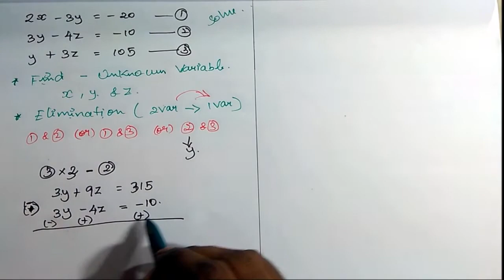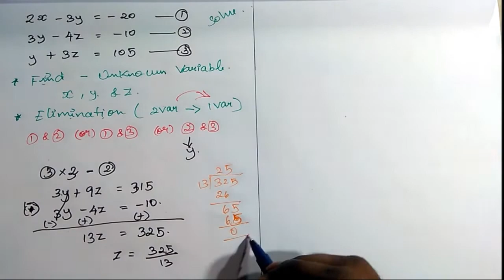TN Samacheer 10th maths Algebra Ex 3 1 sum 1 iii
In Samacheer Kalvi 10th Maths Guide Chapter 3 Algebra Ex 3.1, question 1 asks you to solve the following system of linear equations in three variables:
(iii): x + 20 = \frac { 3y }{ 2 } + 10 = 2z + 5 = 110 – (y + z)
You can find solutions to this question at:

Samacheer Kalvi 10th Maths Solutions Chapter 3 Exercise 3.1 ...
17-Dec-2021 — Here we posted the solution of TN Tamilnadu Board Samacheer Kalvi 10th Maths Solutions Chapter 3 Algebra Exercise 3.1. TNSCERT Samacheer Kalvi 10th Maths Chapter 3 Exercise 3.1 Algebra Solved by Expert Teacher. Updated: December 17, 2021 — 1:32 pm.

Net Explanations

Samacheer Kalvi 10th Maths Guide Chapter 3 Algebra Ex 3.1
27-Jan-2023 — Tamilnadu Samacheer Kalvi 10th Maths Solutions Chapter 3 Algebra Ex 3.1 * Question 1. ... * (ii) \frac { 1 }{ x } – \frac { 2 }{ y } + 4 = 0, \frac { 1 }{ y } – \frac { 1 }{ z } + 1 = 0, \frac { 2 }{ z } + \frac { 3 }{ x } = 14. ... * (iii) x + 20 = \frac { 3y }{ 2 } + 10 = 2z + 5 = 110 – (y + z) ... * \frac { 3y }{ 2 } + 10 = 2z + 5.
Samacheer Kalvi

TN Samacheer 10 Maths New Syllabus Algebra Ex 3.1 sum 1 ...
04-May-2019 — Tamil Nadu State Board Samacheer 10 Maths New Syllabus complete solutions for Ex 3.1 sum 1 (i, ii, iii) in Algerbra.

Samacheer Kalvi 10th Maths Solutions Chapter 3 Algebra Ex 3.1
07-May-2023 — The class 10 maths formulas include formulas related to real numbers, polynomials, quadratic equations, triangles, circles, statistics, probability, etc. Tamilnadu Samacheer Kalvi 10th Maths Solutions Chapter 3 Algebra Ex 3.1. Question 1. Solve the following system of linear equations in three variables

Samacheer Kalvi

Tamil Nadu Board Samacheer Kalvi solutions for Class 10th ...
Tamil Nadu Board Samacheer Kalvi solutions for Class 10th SSLC Mathematics Answers Guide Chapter 3 Algebra Exercise 3.1 [Pages 92 - 93]. Exercise 3.1 | Q 1. (i) | Page 92. Solve the following system of linear equations in three variables.

Shaalaa.com
TNSCERT Samacheer Kalvi 10th Maths Chapter 3 Exercise 3.1 Algebra Solved by Expert Teacher

Tamilnadu Samacheer Kalvi 10th Maths Solutions Chapter 3 Algebra Ex 3.1
Question 1.
Solve the following system of linear equations in three variables
(i) x + y + z = 5; 2x – y + z = 9; x – 2y + 3z = 16
(ii) 1x – 2y + 4 = 0; 1y – 1z + 1 = 0; 2z + 3x = 14
(iii) x + 20 = 3y2 + 10 = 2z + 5 = 110 – (y + z)
Solutions:
(i) x + y + z = 5 ….. (1)
2x – y + z = 9 …. (2)
x – 2y + 3z = 16 …. (3)
Samacheer Kalvi 10th Maths Chapter 3 Algebra Ex 3.1 1
Substitute z = 4 in (4)
3x + 2(4) = 14
3x + 8 = 14
3x = 6
x = 2
Substitute x = 2, z = 4 in (1)
2 + y + 4 = 5 ⇒ y = -1

You can Download Samacheer Kalvi 10th Maths Solution Book Pdf Tamilnadu State Board help you to revise the complete Syllabus and score more marks in your examinations.

Samacheer Kalvi 10th Maths Chapter 3 Algebra Ex 3.1 2

1y = b
1z = c in (1), (2) & (3)
a – 2b + 4 = 0 ⇒ a – 2b = -4 …. (1)
b – c + 1 = 0 ⇒ b – c = -1 ……….. (2)
2c + 3a = 14 ⇒ 2c + 3a = 14 …. (3)
Samacheer Kalvi 10th Maths Chapter 3 Algebra Ex 3.1 3

x = 3y2 – 10 …. (1)
2z + 5 = 110 – (y + z)
2z = 105 – y – z
y = 105 – 3z ….. (2)
Substitute (2) in (1), x = 3152 – 9z2 – 10
= 2z + 5 – 20
∴ 315 – 9z – 20 = 4z – 30
13 z = 315 – 20 + 30
= 325
z = 32513 = 25
x + 20 = 2z + 5
x + 20 = 50 + 5
x = 35
Substitute z = 25 in (2)
y = 105 – 3z = 105 – 75 = 30
y = 30
x = 35, y = 30, z = 25
The system has unique solutions.

Question 2.
Discuss the nature of solutions of the following system of equations
(i) x + 2y – z = 6 ; -3x – 2y + 5z = -12 ; x – 2z = 3
(ii) 2y + z = 3 (-x + 1); -x + 3y -z = -4 3x + 2y + z = – 12
(iii) y+z4 = z+x3 = x+y2; x + y + z = 27
Solution:
(i) x + 2y – z = 6 …. (1)
-3x – 2y + 5z = -12 ……… (2)
x – 2z = 3 (3)
Samacheer Kalvi 10th Maths Chapter 3 Algebra Ex 3.1 4
We see that the system has an infinite number of solutions.
(ii) 2y + z = 3(-x + 1);
-x + 3y – z = -4;
3x + 2y + z = –12
2y + z + 3x = 3 ⇒ 3x + 2y + z = 3 ….. (1)
-x + 3y – z = -4 …. (2)
3x + 2y + z = –12 …. (3)
Samacheer Kalvi 10th Maths Chapter 3 Algebra Ex 3.1 5
Samacheer Kalvi 10th Maths Chapter 3 Algebra Ex 3.1 6
This is a contradiction. This means the system is inconsistent and has no solutions.
Samacheer Kalvi 10th Maths Chapter 3 Algebra Ex 3.1 7
Sub. x = 3 in (4) ⇒ 5(3) – z = 0
15 – z = 0
-z = -15
z = 15
Sub, x = 3, z = 15 in (3)
x + y + z = 27
3 + y + 15 = 27